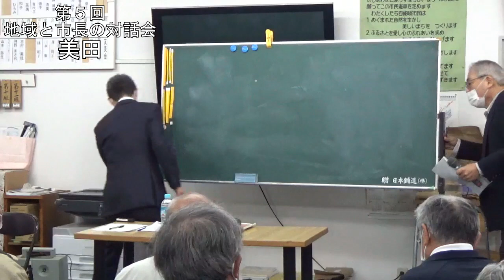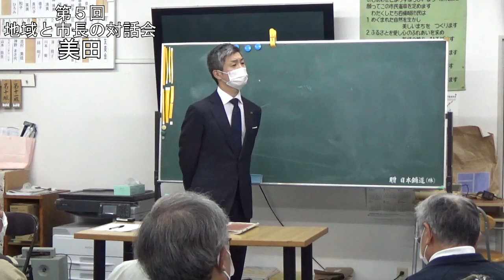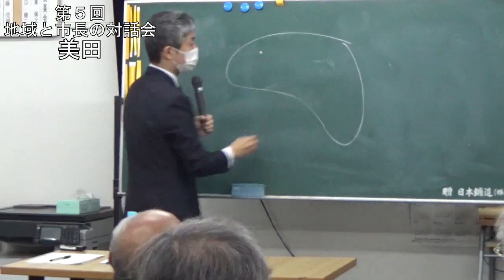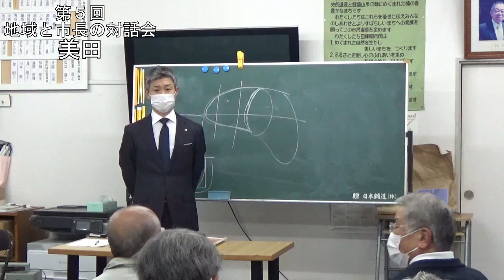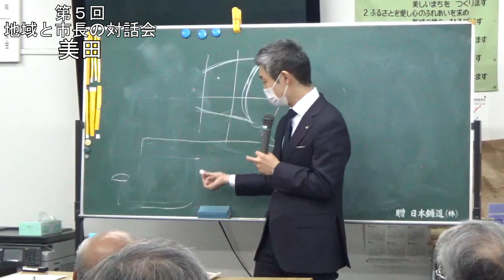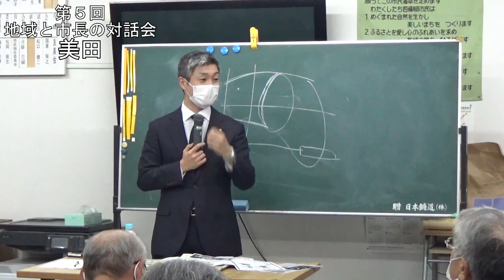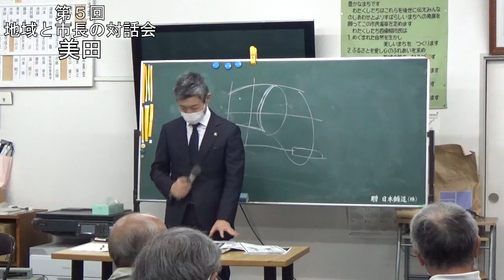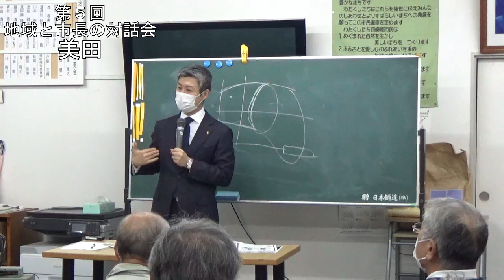美田での意見交換の動画【第5回 地域と市長の対話会】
地域と市長の対話会について  詳しくはこちら